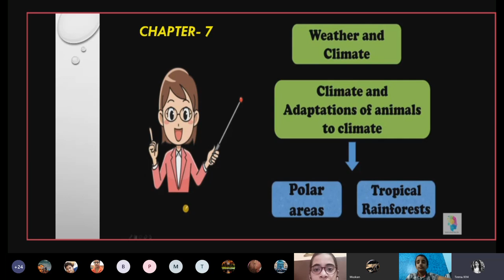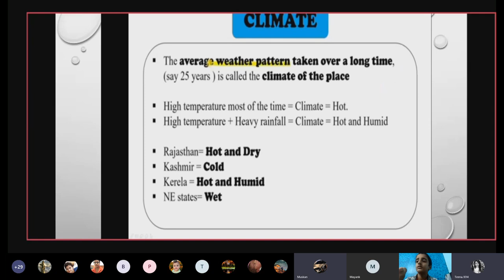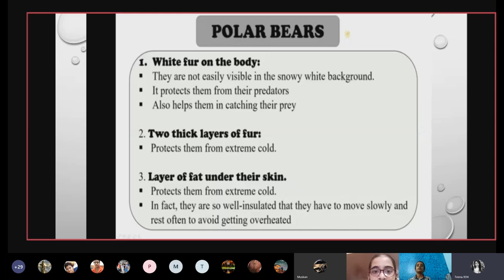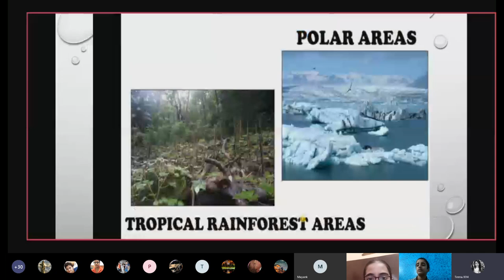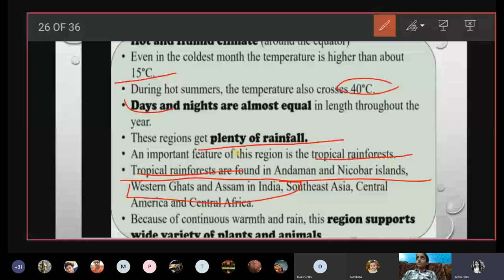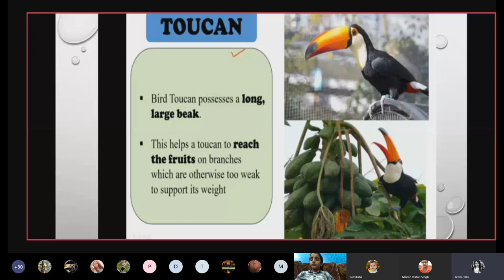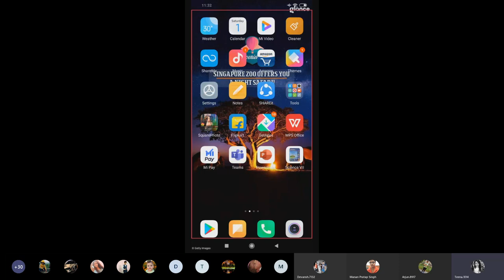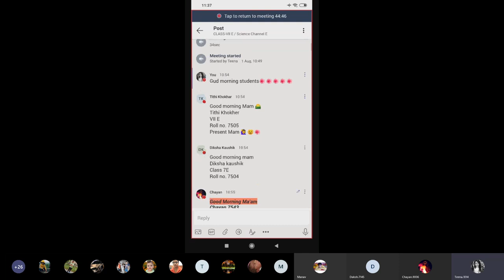Chapter 7 weather climate and adaptation of animals to climate